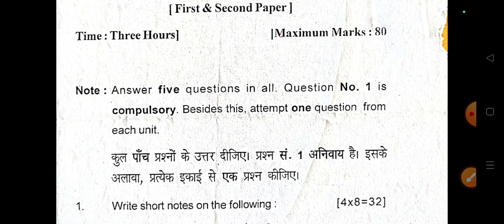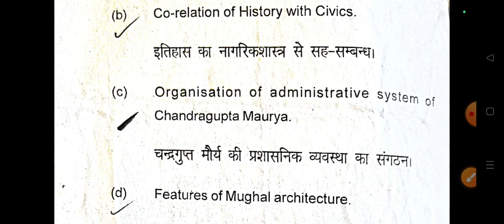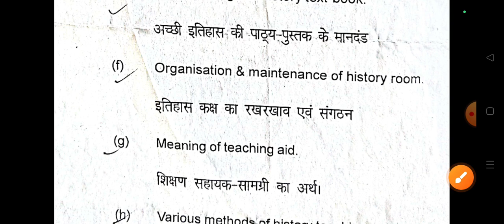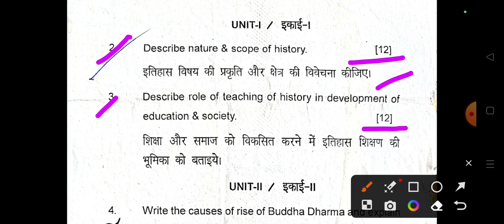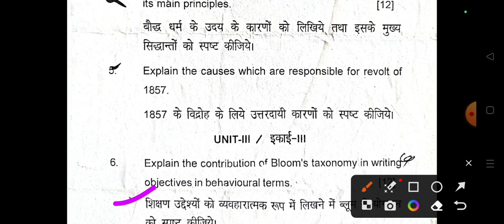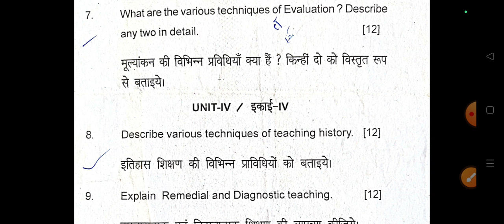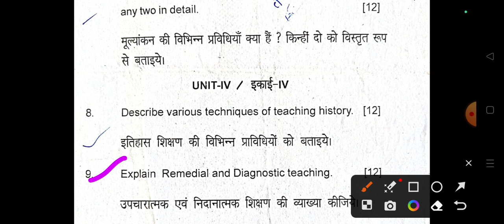बी.एड.द्वितीय सेमेस्टर, पेपर 1& 2 -इतिहास, Previous Year Exam 2019, Method Subject 1& 2- History